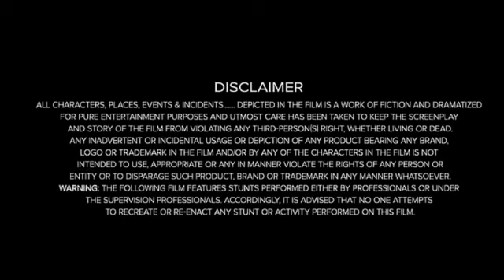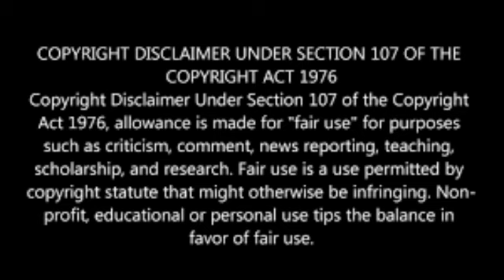Venom The Last Dance (2024) Full Movie | Venom 3 | Tom Hardy, Chiwetel Ejiofor | Review & facts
Venom The Last Dance Full Movie Review & Facts
Venom 3 Full Movie Facts
Venom 3 Full Movie Review